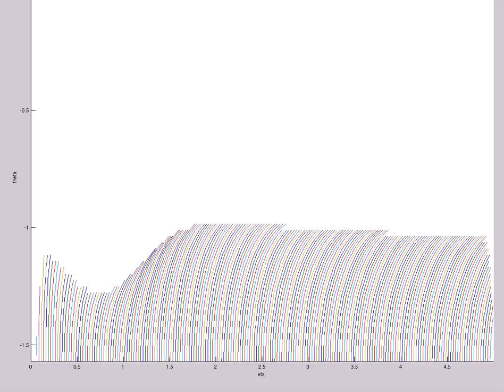Trapped Surface Structure (A=-1e-10,s0=8,etamax=5,200X60,mix,t=126)